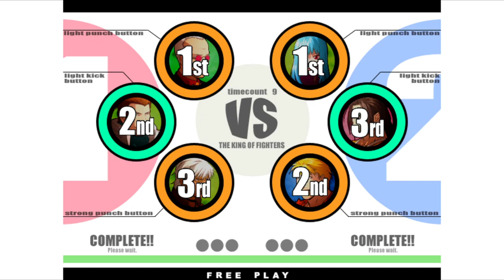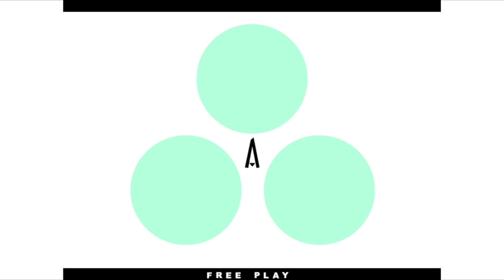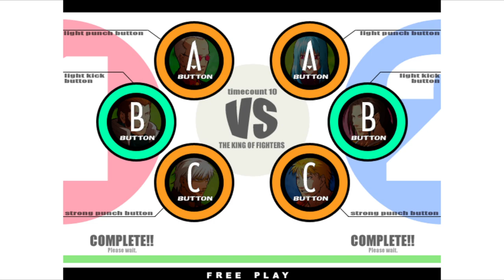KOF XI | negapass VS alex1226 | 🇰🇷🇯🇵 Fightcade Flycast 2/14/2024